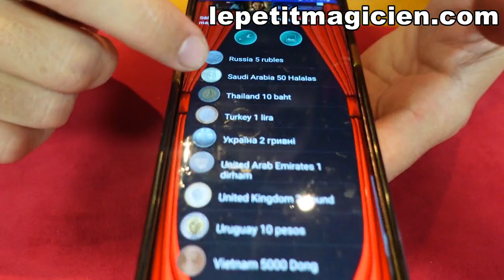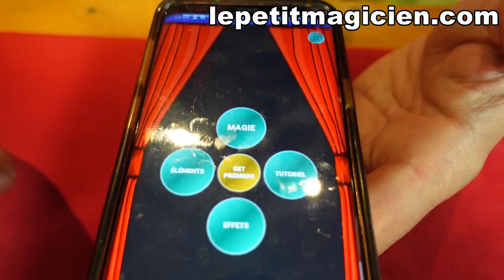Super Coin Review - lepetitmagicien.com